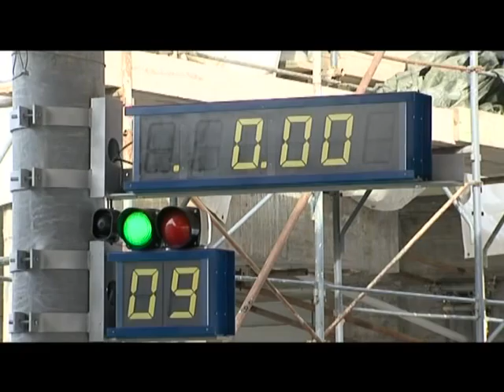DOCTOR ICE clip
For Kristan Bromley finding solutions and technical answers just isn't enough: he needs to get personally involved and verify the results himself. In 2002 he finds himself in the British Olympic team competing in Salt Lake City. Two years later he's the World Cup Skeleton champion. Doctor Ice, as he's now called in the circuit, builds his success on scientific research, technology, design, computer aided training and his personal abilities.

Italy: 2008 / 58 min.
Director: Stefano Tealdi
Production: STEFILM
In coproduction with ZDF
and in association with ARTE

What do you think of our docs? Be sure to let us know by leaving a comment and sharing your thoughts here!